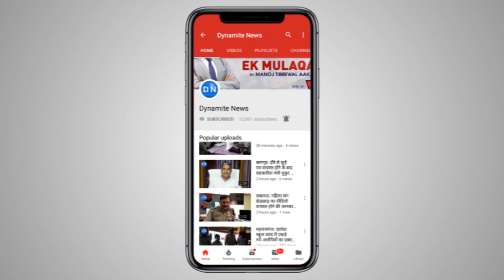Foreign Secretary: Massive Jaish camp targeted in Pakistan, many terrorists killed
Foreign Secretary Vijay Gokhale said,  "Large number of JeM terrorists, trainers, senior commanders were eliminated in largest JeM camp in Balakot. Camp was led by Maulana Yusuf Azhar alias Ustad Ghauri, brother in law of JeM Chief Masood Azhar."